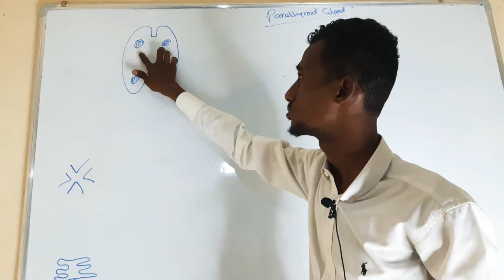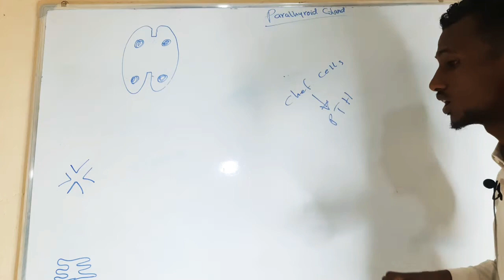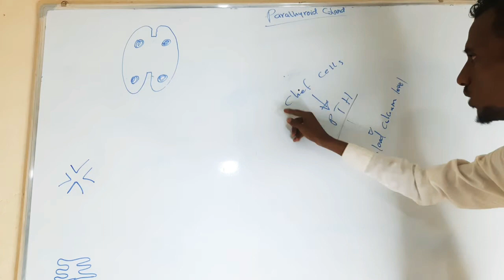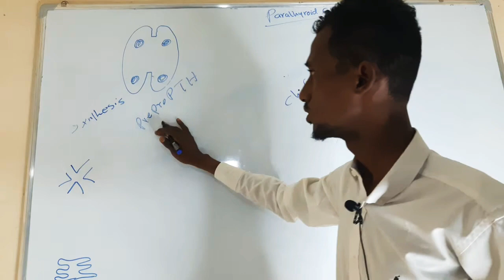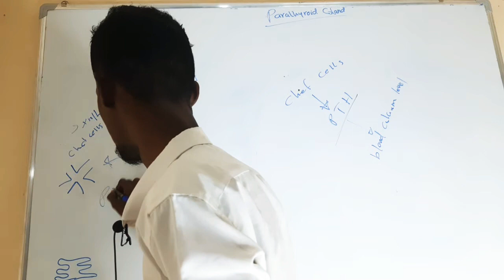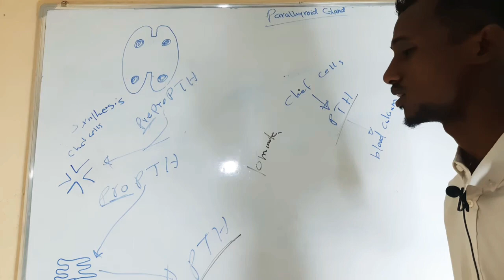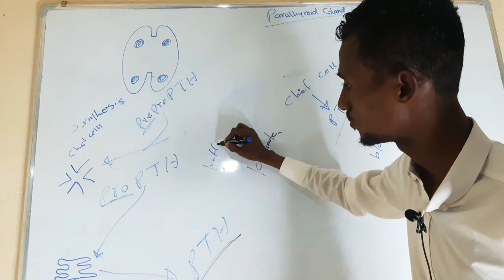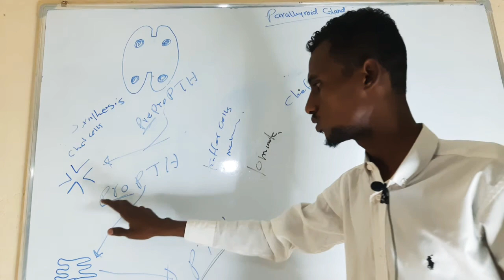PARATHYROID GLAND PART 1 || syntheis ||introduction